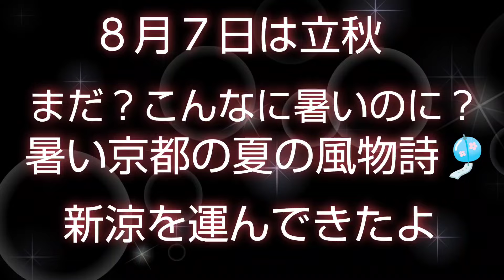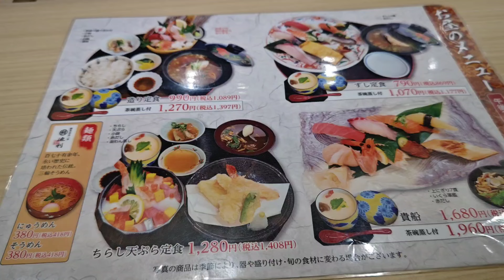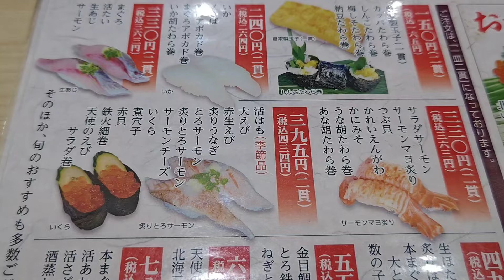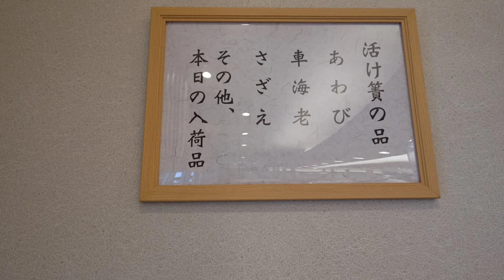【790円】税込み869円〜コスパ最強✨ランチ。【さんきゅうホテルエミオン京都】人気２選ご紹介〜京都グルメ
なんと♪ランチは869円〜（税込み）京都中央市場がら毎朝仕入れた新鮮な魚介類。さんきゅう寿司。味わえるのはこの店舗だけ♪